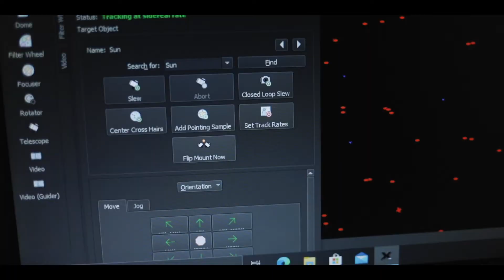Southwestern Adventist University | Thomsen Observatory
Join Southwestern Adventist University at the Thomsen Observatory! You'll be able to look into space through a state of the arc telescope. Not only will you learn about the constellations, but you'll also learn about God's amazing creations!

Southwestern Adventist University has offered Christian education in Keene, Texas since 1893. The beautiful campus is home to personable professors, technologically-advanced classrooms, 58 majors, and many ways to get involved both on campus and abroad. Southwestern is perfectly situated to provide you with the atmosphere and tools necessary to obtain your degree and live a life substance and service. Come visit our campus and experience the Southwestern difference for yourself!